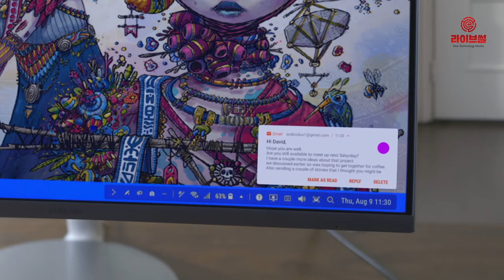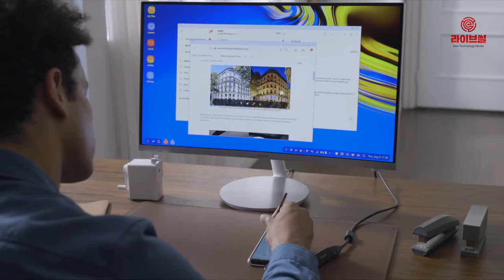[라이브썰] 삼성전자, 갤럭시노트10 흥행 위해 애플 아이폰 견제 마케팅 실시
삼성전자가 하반기 출시를 예고한 신작 ‘갤럭시노트10’의 흥행을 위해 애플 아이폰을 견제하는 마케팅을 실시하고 나섰습니다.

외신에 따르면 삼성전자는 내달 7일(현지시간)부터 갤럭시노트10 예약판매에 들어가면서 아이폰X 등 기존 단말기 이용자들이 기기를 반납하면 최대 600달러(약 71만 원)의 기기 할인을 받을 수 있는 프로모션을 시행한다고 밝혔습니다.

이번 프로모션은 사전 주문자들을 대상으로 하고 있습니다. 삼성전자는 그동안 보상판매 개념으로 신제품 출시 때마다 해당 프로모션을 시행하고 있습니다. 다만 이번 할인 금액이 역대 최대인 600달러라는 측면에서 비상한 관심을 받고 있습니다.

해당 기기는 지난 2017년 출시된 애플의 아이폰 10주년 기념작 아이폰X, 지난해 출시된 아이폰XR, 아이폰XS입니다. 또한 갤럭시노트10 전작인 갤럭시노트9와 올 2월 출시된 갤럭시S10도 포함하고 있습니다. 제품에 별다른 하자가 없다면 600달러의 할인을 적용받습니다.

관련 업계는 삼성전자가 최대 규모의 보상판매금액을 책정한 이유는 오는 11월 출시 예정인 아이폰11을 앞두고 아이폰 교체주기에 돌입했다는 판단이 크게 작용했다는 견해입니다. 이들의 수요를 갤럭시노트10으로 흡수하자는 전략입니다.

특히 아이폰이 5G 경쟁에서 이탈한 마당에 아이폰 충성 고객을 빼앗아올 수 있는 최적의 환경이라는 판단입니다.